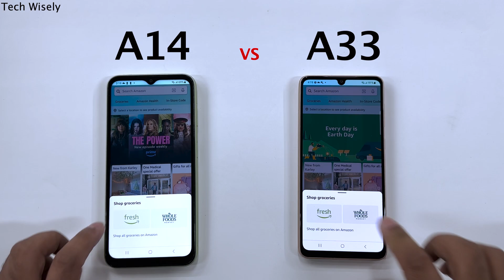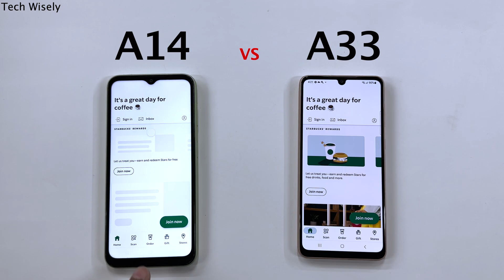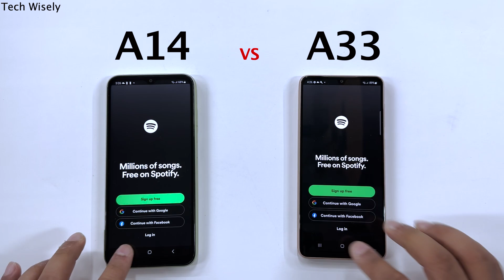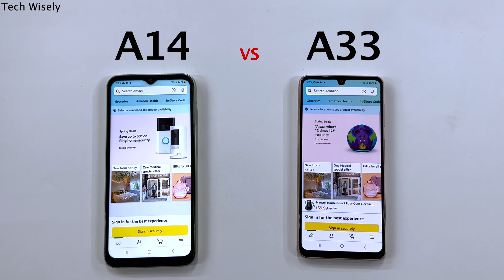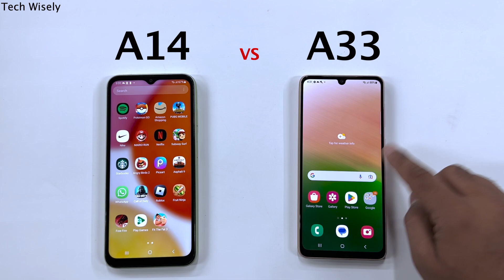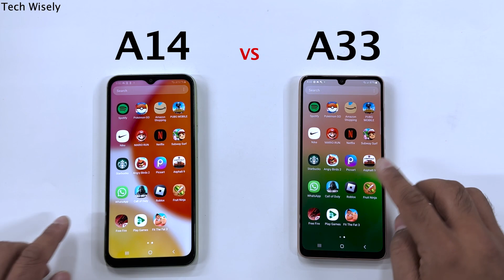SAMSUNG A14 vs A33 - SPEED TEST